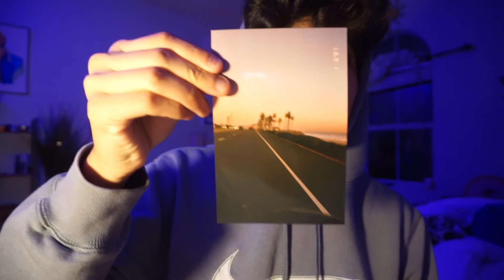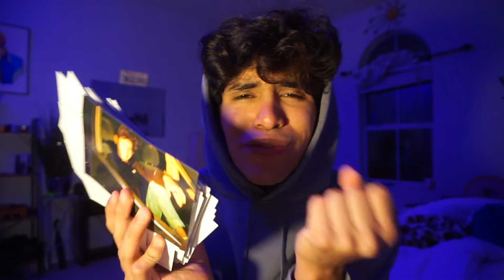CUTE WAYS TO DECORATE YOUR ROOM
heyyy yall, today im making the boring wall in my room look SICK AF.. anyways enjoy haha

My Cameras:

- Film Camera (Contax G2)
- Video Camera (Sony A5100)
- Olympus mju 2 zoom 80